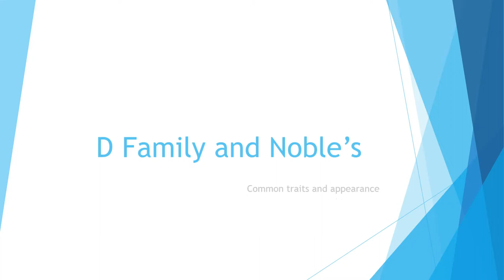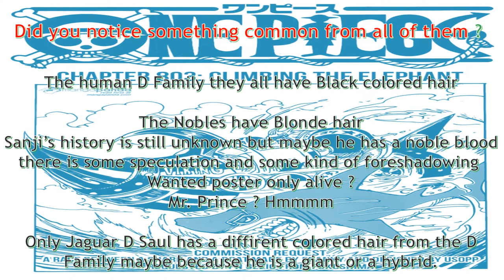One Piece D Family and Nobles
common traits of D family and nobles (with Spoiler) discussion/theory